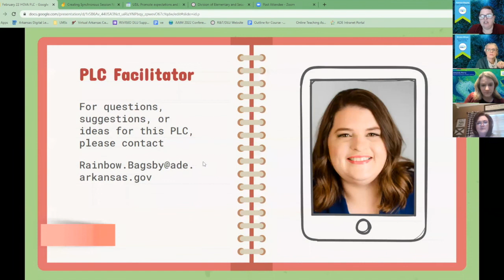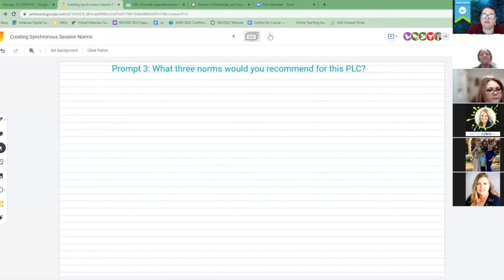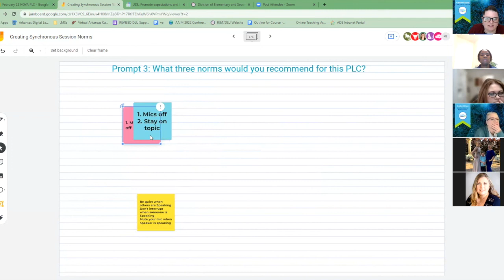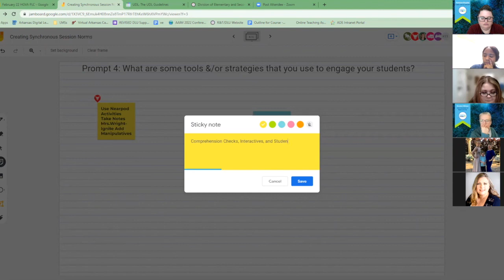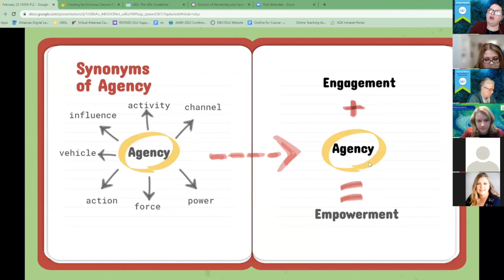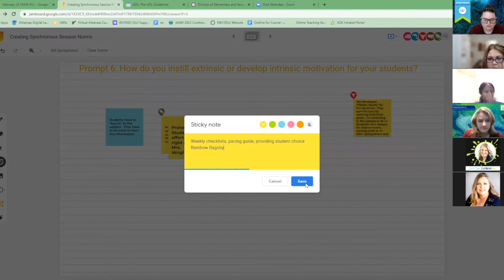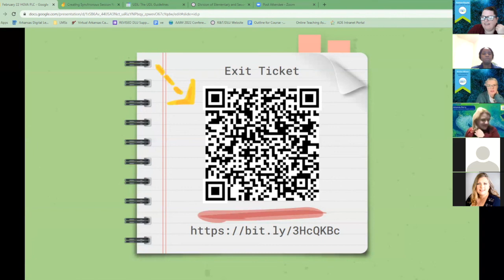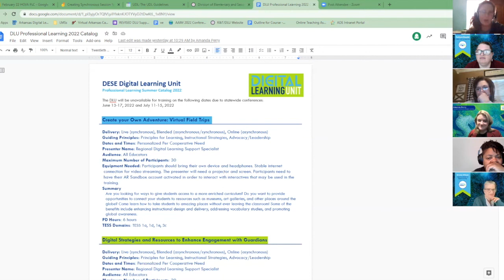February 24th, 2022 Home Grown Virtual Academy PLC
This Home Grown Virtual Academy shares with virtual teachers the topic of creating synchronous session norms and procedures. The meeting also covers best practices for cultivating engagement, student agency, & motivation.